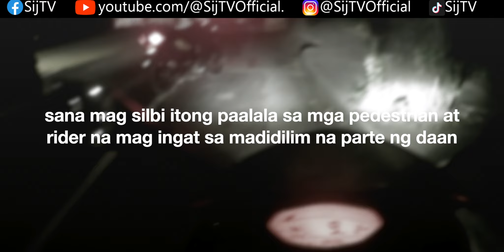Accident along Emilio Aguinaldo Highway Dasmariñas Cavite / SijTV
Habang pauwe kame at nasa Emilio Aguinaldo Highway Dasmariñas Cavite ng 9 P.M. ay may nasaksihan kameng aksidente ng isang rider. Naway nasa maayos na kalusugan ang rider.

Tiktok SijTV